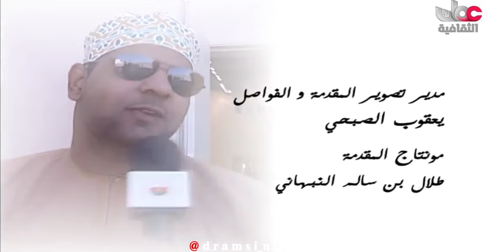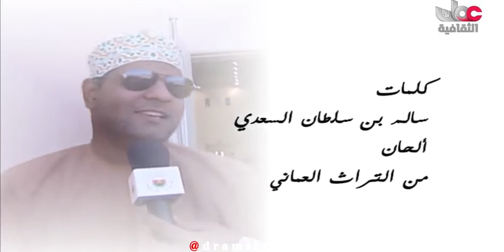برنامج هود هود مع سالم السعدي الحلقة 28 انتاج 2011